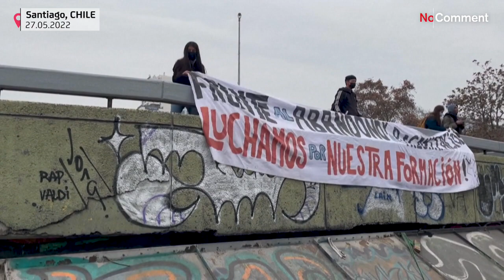Hundreds of students attend protest march in Chile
Hundreds of students protested in Santiago, Chile on Friday, demanding that food subsidies and funds for structural improvements to public schools be allocated in the country's budget.